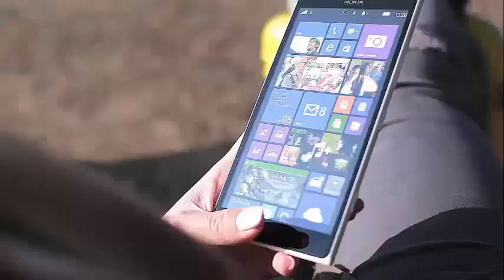LARA TRUMP SHARES PHOTO WITH HER SON, LUKE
Lara Trump Shares Another Bikini Clad Photo With Her Son, Luke Once again, Lara Trump is showing off her amazing bikini body for her army of Instagram followers.

Earlier today, Eric Trump's wife took her popular Instagram account to share some photos of her and her son, Luke Trump, catching some rays. In the first of a couple of two images, Trump and his son look as cute as they can be while they hang out by the pool. You can see Lara with a straw felt cap and a pair of giant and reflective aviator glasses. Even though she is sitting, fans are still offered a view of her amazing bikini body while rocking in a swimsuit that does not match a black bikini and a white top with green and black spots.

Luke, on the other hand, looks incredibly cute in a pair of red, white and blue swimming shorts. His mother holds him as he looks into the distance and rocks a small purple swim cap with the Speedo logo. The next photo of the set of two shows Luke and Lara in an armchair while Lara grabs her son and kisses him on the cheek. In this particular image, the child is all smiles as he leans against his mother.

It is not surprising that the set of two photos has attracted the attention of more than 400,000 followers of Lara with more than 8,700 likes, plus more than 160 comments in just three hours of publication. Some fans could not help but comment on how adorable Baby Luke is, while many others felt the need to comment on Lara's amazing bikini body.